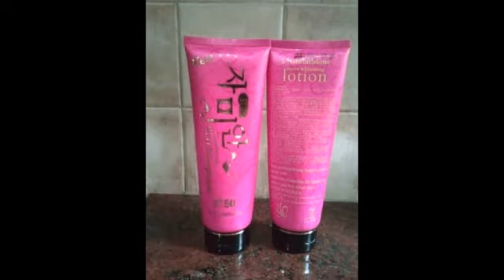085878408333 BLUE POME BLACK POME ORANGE POME lotion asli original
Pemesanan RED POME BLUE POME BLACK POME ORANGE POME PINK POME GREEN POME asli murah
KETIK: Nama Produk.JmlPesan.Nama Anda.Alamat.Kodepos Kirim ke 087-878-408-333 BAPAK PAMUJI

RED POME BLUE POME BLACK POME ORANGE POME PINK POME GREEN POME asli original

Label : Green Pome Lotion Aloe Vera,Orange Pome Glutathione Lotion,BLACK POME LOTION SPF50+++,Blue Pome Ice Lotion,PINK POME LOTION,Red Pome Lotion.